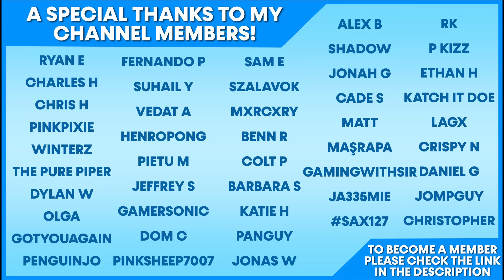[ASMR] I Made this Video 5 Years Ago...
5 years ago I recorded this video speaking to my future self. Tonight we react to it...

Whispering, Binaural Whispering, Ear-to-Ear Whispering, Mouth Sounds & More!

Webcam: Logitech C920s HD Pro Webcam